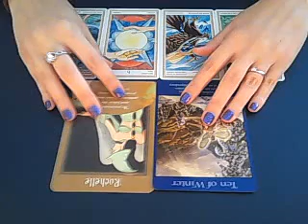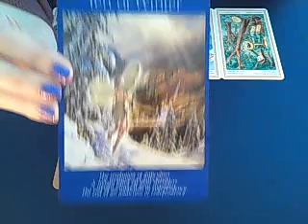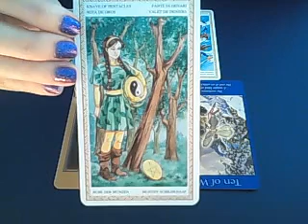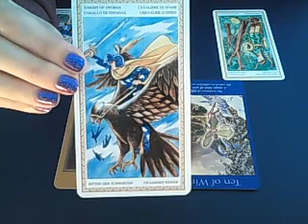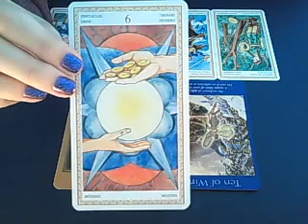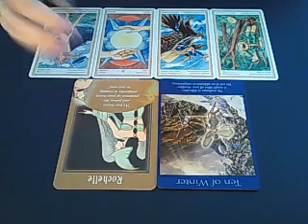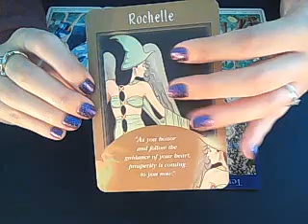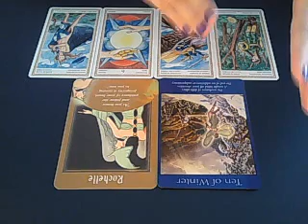Taurus Weekly advice July 4th 2016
An overview of the week of July 4th 2016, looking at work and finances, home and family, emotional life and love life,